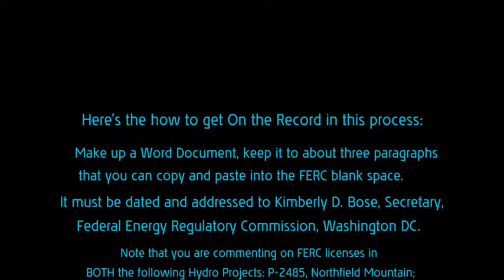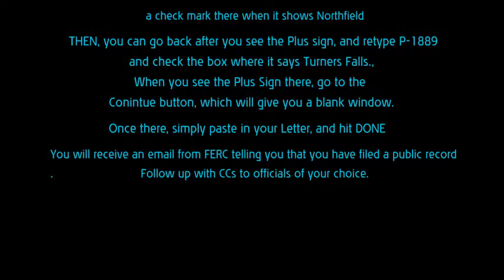Local Bias 172 Karl Meyer